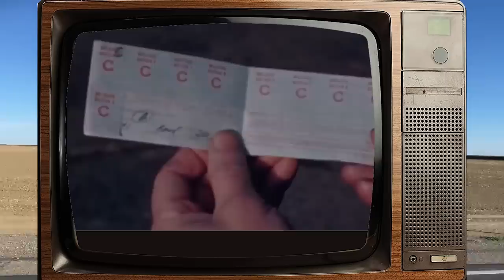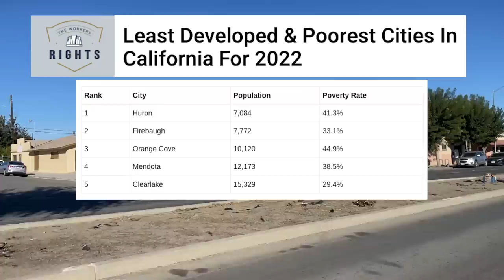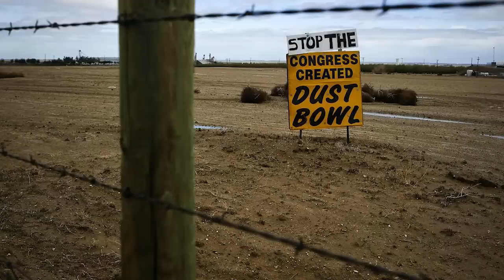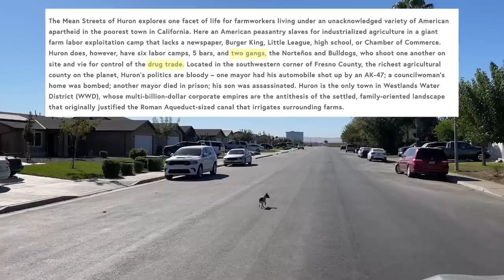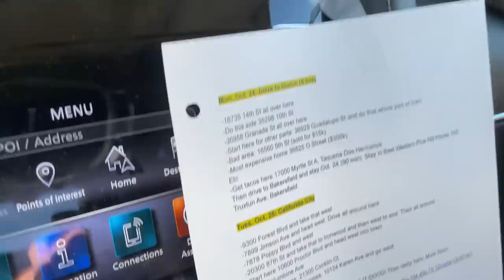California's Agriculture Future Is In Jeopardy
What will happen if California stops growing food? You don't want to know.

We’re here in Central California. This region we’re in is by far the country’s biggest producer of agriculture. It’s not even close - like they could probably feed half the world if they needed to. All but 8% of the field workers out here are hispanic. It’s been like that for like 50 years now.

We’re coming into Huron, population 6,000. This is Fresno County, which is just about smack dab in the middle of California’s agriculture country as you can get.

If you look at a chart of the poorest cities in California, you’ll see, at the top, Huron. 40% of the people who live here live in poverty. That means the average employed person here makes less than $20,000 a year. Most of their expensive possessions are just their cars and their wedding rings.

But I don’t think they’re gonna be here forever. Almost every single person in this city is a temporary field worker.